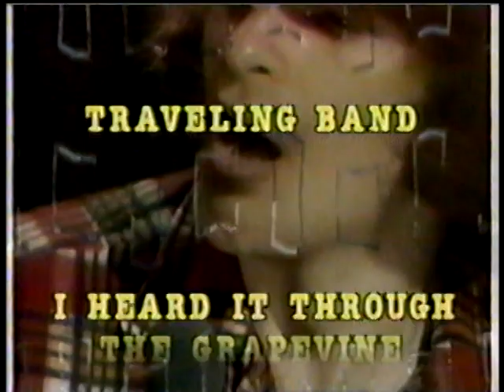Creedence Clearwater Revival Commercial